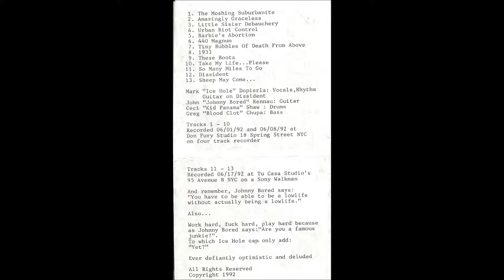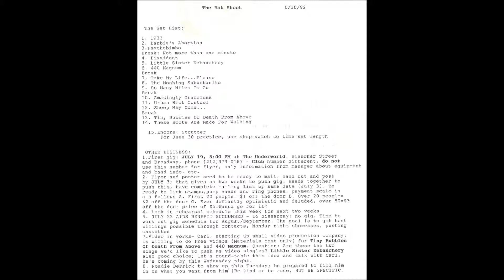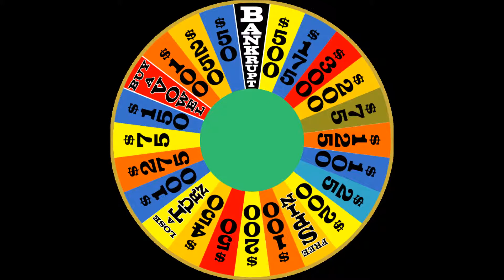Barbie's Abortion "Tiny Bubbles Of Death From Above"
Lyrics: Mark Dopierala
With elements of "Hawaii Five-O" by Morton Stevens

Mark "Ice Hole" Dopierala: Vocals
John "Johnny Bored" Rennau: Guitar, Vocals
Ceci "Kid Panama" Shaw: Drums
Greg "Blood Clot" Chupa: Bass

Recorded 06/01/92 or 06/08/92 at Don Fury Studio 18 Spring Street NYC on a four track recorder.

Ever defiantly optimistic and deluded.

Rest In Peace Mark